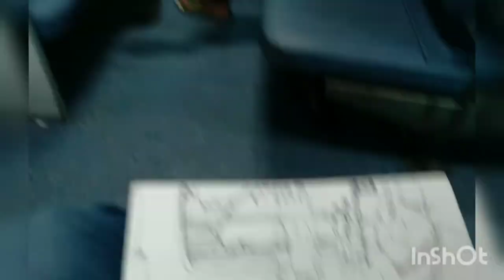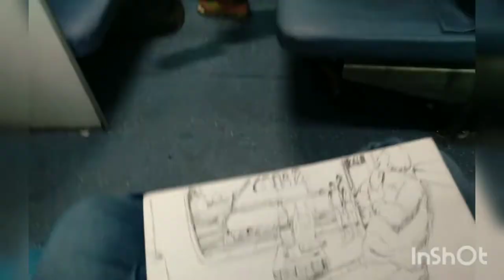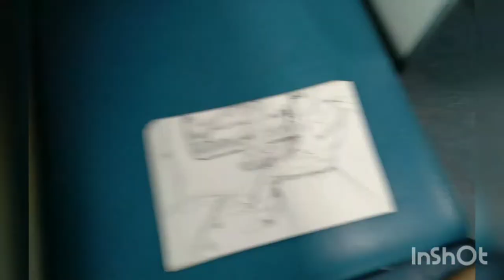Sketching in Rajdhani Train, by Sankar Sarkar, 2022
Sketching during travel,  Kolkata to Delhi, Rajdhani train, 1st January 2022